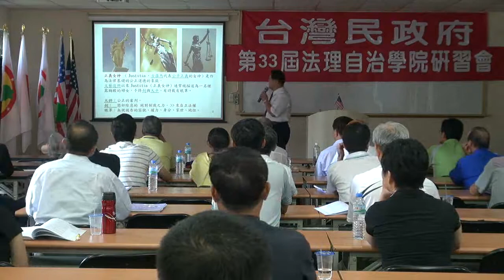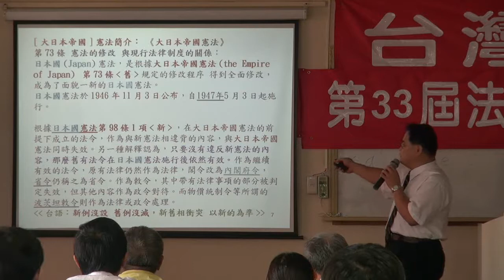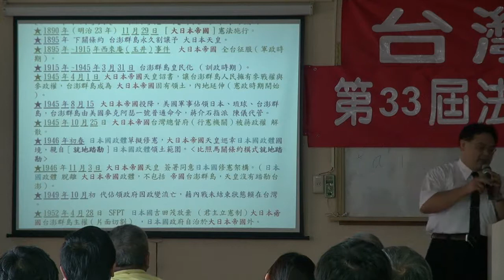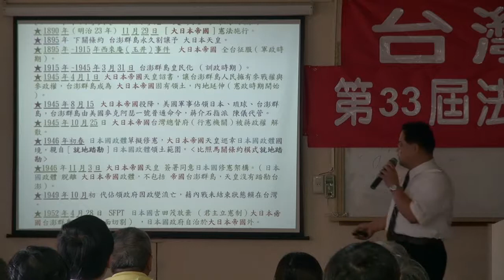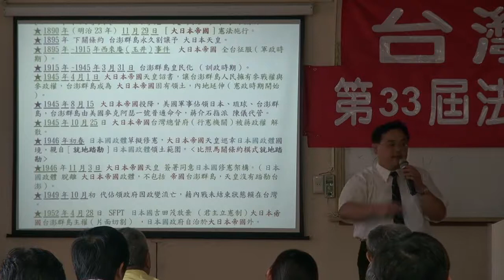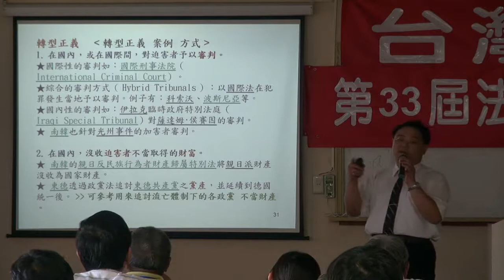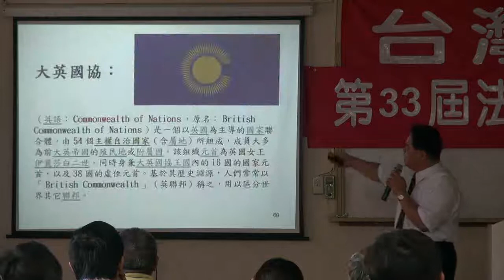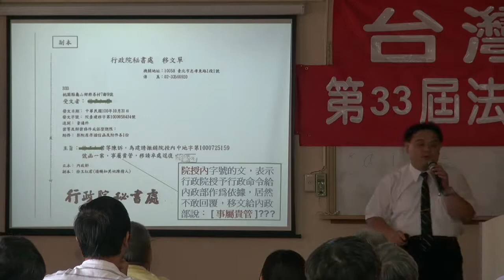120630-7-司法改革與轉型正義-林永承-台灣民政府第33屆法理自治學院